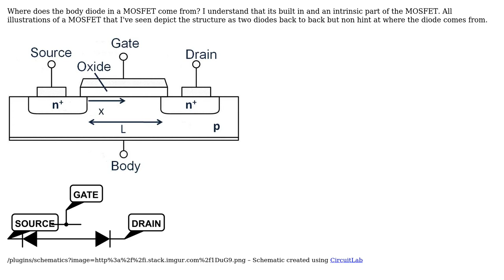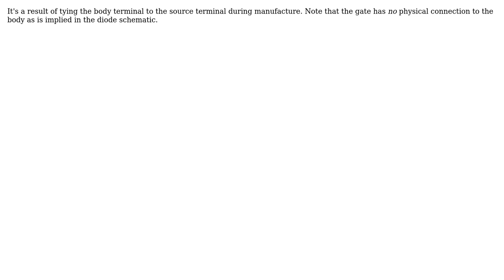Electronics: Where does the MOSFET body diode come from? (3 Solutions!!)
Electronics: Where does the MOSFET body diode come from?

With thanks & praise to God, and with thanks to the many people who have made this project possible! | Content (except music & images) licensed under CC BY-SA | Music | Images & others | With thanks to user vini_i user jp314 user Ignacio Vazquez-Abrams user Fizz and the Stack Exchange Network Trademarks are property of their respective owners. You are responsible for your own actions.